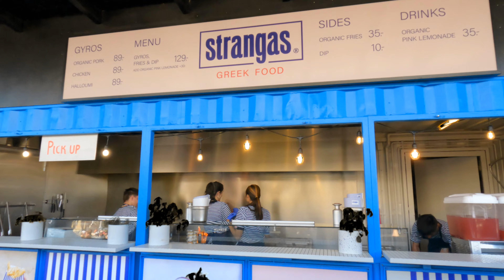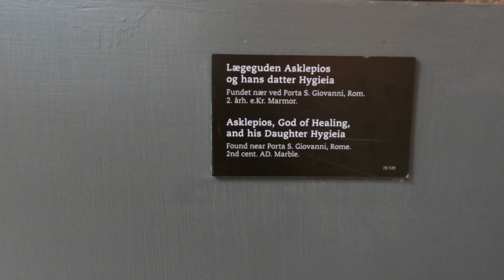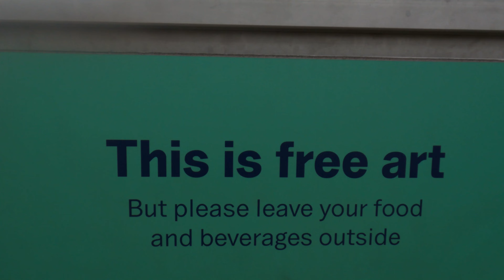Ταξιδι στην Κοπεγχάγη (Part II)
Γεια χαρα και καλως ηλθες στο καναλι!

Αυτο ειναι το δευτερο μερος απο το ταξιδι μας που καναμε στην πρωτευουσα της Δανιας, την Κοπεγχαγη.
Πραγματικα δεν εχω λογια να περιγραψω την ομορφια της πολης... Γι' αυτο εκανα τα συγκεκριμενα βιντεο, για να το δεις με τα ματια σου!

Ας μην ειμαστε πλεον ξενοι!